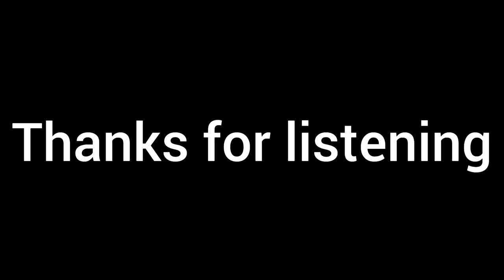Basement Songs for jrpg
The soundpack includes 10 short soundtracks:
1) Basment old clavire
2) Old piano marshe
3) The Midnight Box
4) Strange Valse
5) Fallen hopes
6) Night dangeon
7) Wrong way
8) Night without stars
9) Secret door
10) First prise